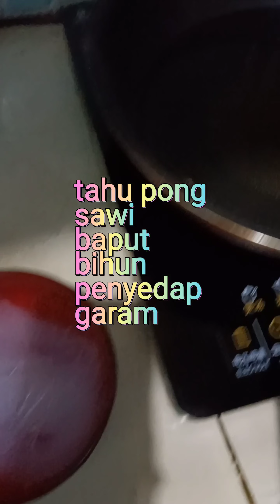Tahu Isi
hujan2, pingin gorengan, pernah in that situation right ?, mo beli jauh.., the only way is to make it urself dengan bahan seadanya, .
as long as u have tahu, bihun or mie, sayur